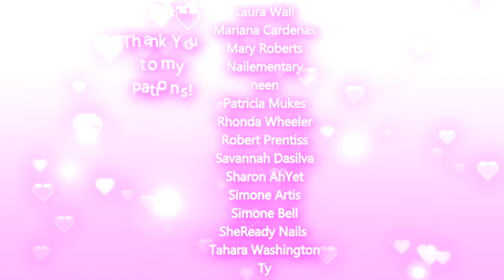🍓🍰Whipped Cream Strawberry Shortcake Nails🍰🍓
ever had a question about nails that needed a detail answer or demonstration? or wanted to request a specific look from me? Thank you to my patrons and everyone who supports me in any way. Love yall.

Screw Cap Star Tip

YoungNails.com Diamond Dust Glitter

Fimo can be found at miniaturesweetsHK.com

Glaze gel link expired super old product